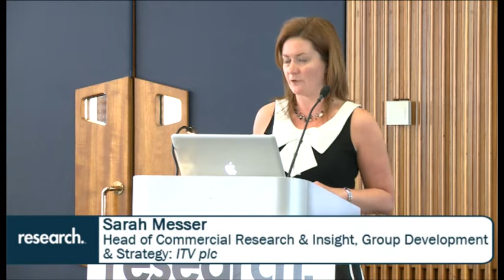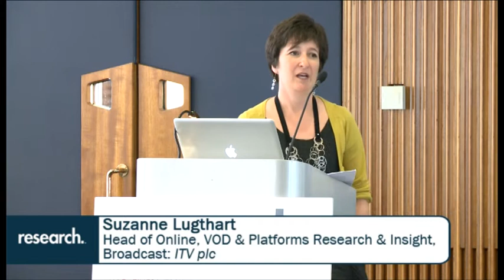The research challenges of multi-platform broadcasting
For broadcasters and advertisers looking to understand their audiences, counting eyeballs just isn't enough anymore. Sarah Messer and Suzanne Lugthart of ITV discuss how to get the measure of how, where and why audiences are consuming TV content, and how to optimise it.